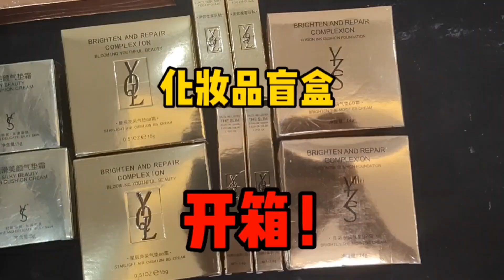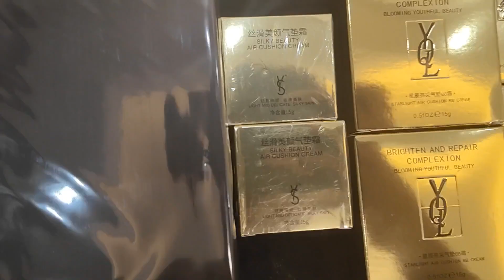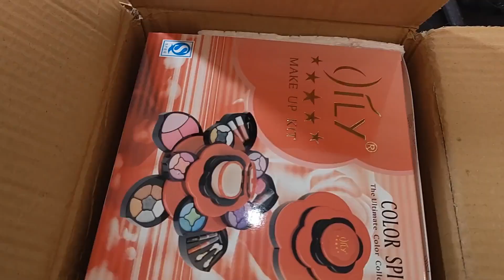化妆品居然也有捡漏盲盒？买了10件没想到开到的都是？【狗兴开箱】